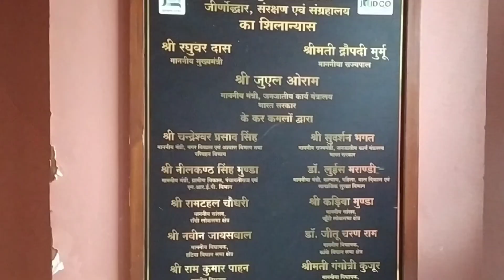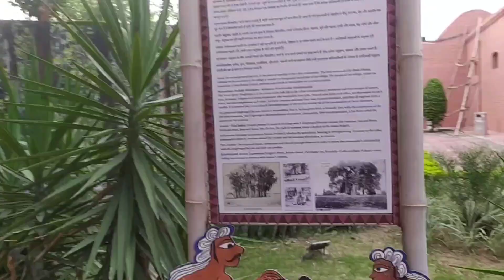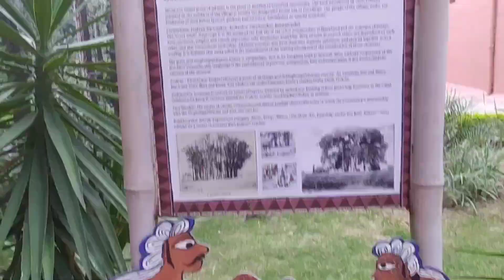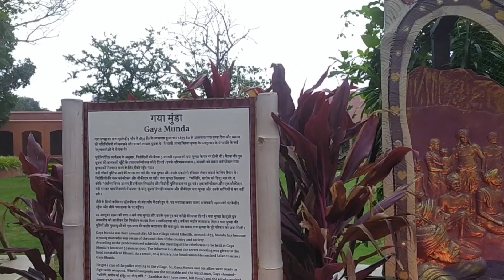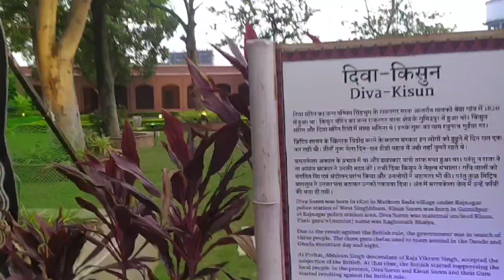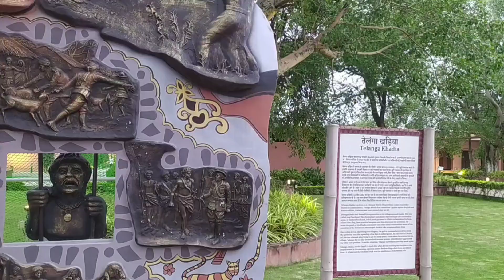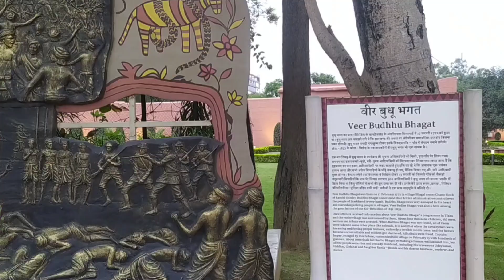राँची का बिरसा मुण्डा जेल पार्क 2024 // Birsa Munda fun park Museum //